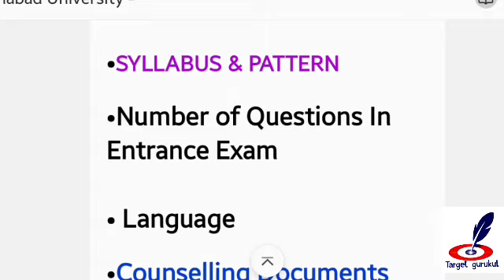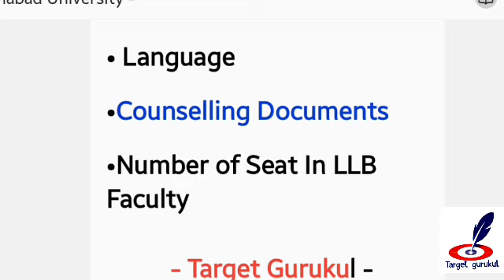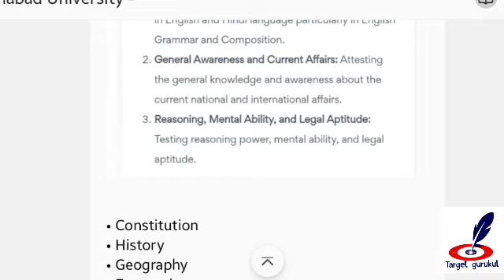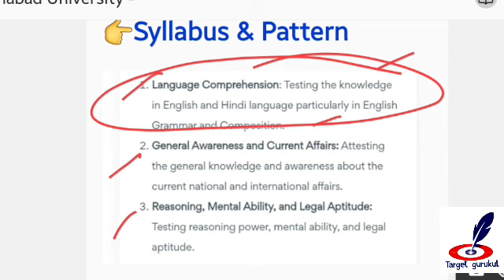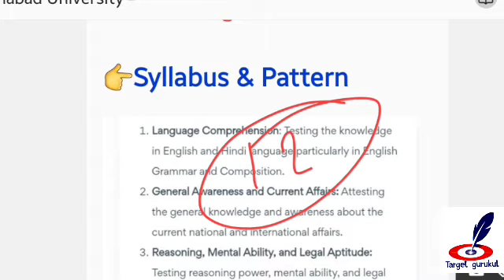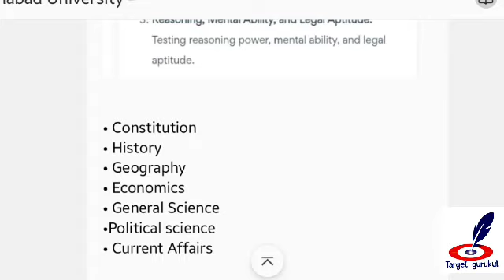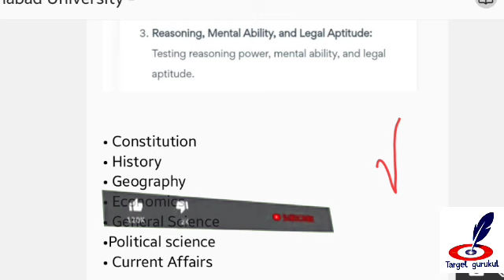Allahabad University LLB Entrance Exam 2022 syllabus | AU LLB entrance exam 2022 की तैयारी कैसे करे🤔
Allahabad University LLB  Entrance Exam 2022 की तैयारी कैसे करें | CUCET Entrance Exam Paper | LLB Model Paper

नमस्कार
⦿  E-notes/Practice Set
                       👇 Our Vision 👇
  "Best Quality Education In Lowest Cost"

targetgurukul l
CUCET entrance exam 2022 Syllabus
CUCET llb entrance exam 2022
CUCET entrance exam 2022 previous years questions paper,